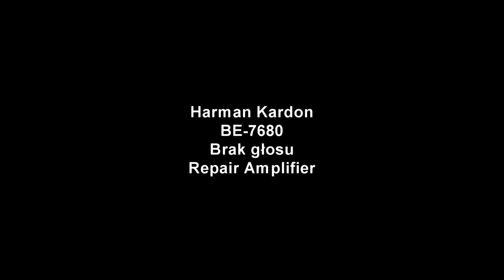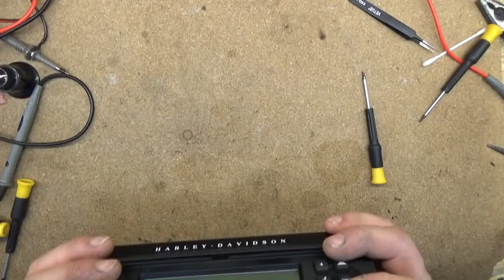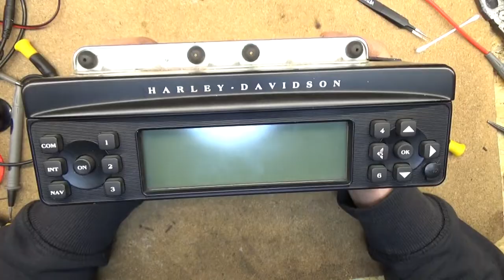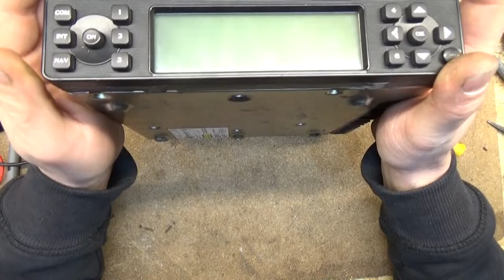Naprawiamy Radioodtwarzacz od HARLEY DAVIDSON Harman/Kardon,co tu nie gra....🤔🤔🤔